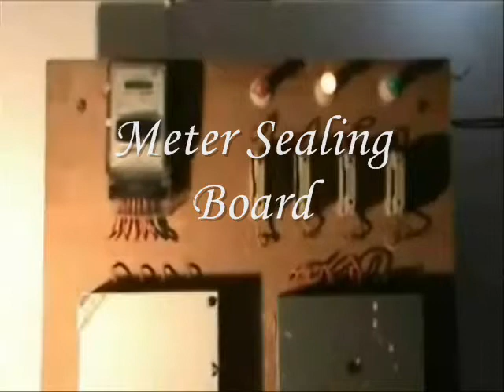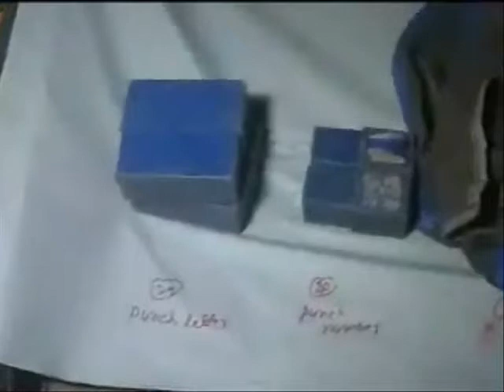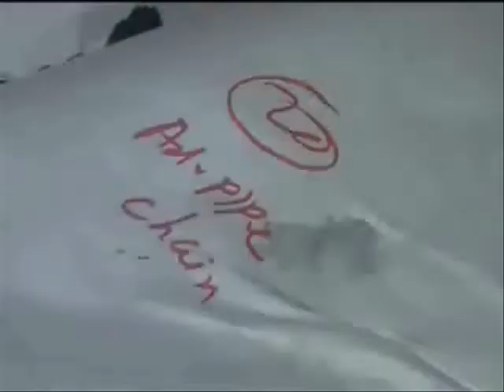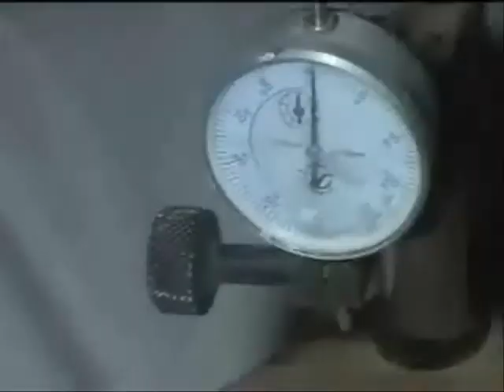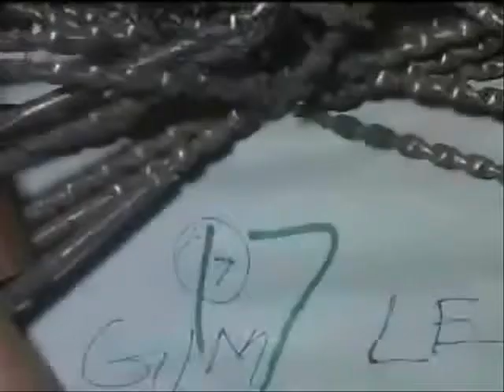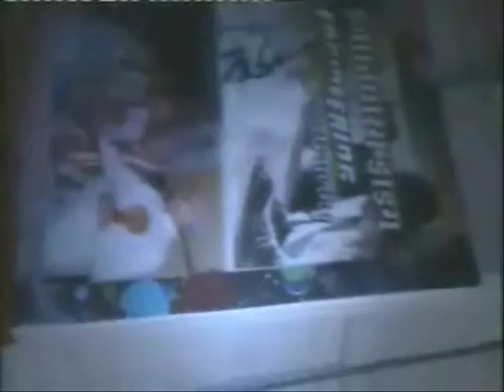QCI Pre Site Visit Video QCI Online New Old ITI MWPL - 09472512511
Till Date we have provided successful consultancy for numerous Govt. & Pvt. ITIs in India (New ITI & Old/existing ITI). Our team focus on quality support at reasonable price quote within your budget.(Apply QCI Online within 3-5 Working Days Only).

For further details/assistance Quick Contact to: MWPL, Mr SATISH, Phone No- 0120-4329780, 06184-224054. Mobile no- 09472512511/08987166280.

Malti Websoft Corporation (A venture of Malti Group). a leading Digital Marketing & IT Service Provider...

Hurry Up...!!!